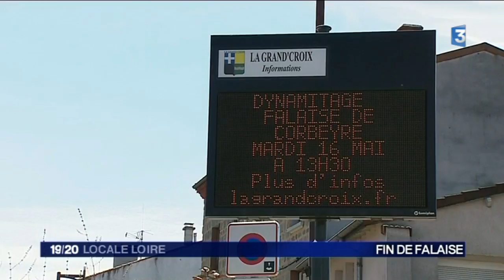La Grand Croix : dynamitage réussi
Le pan de la colline de Corbeyre a été dynamité en début d'après-midi. La circulation sera rétablie complètement dans les prochains jours.
Reportage France 3 Loire.

Retrouvez-nous sur :
Notre site web